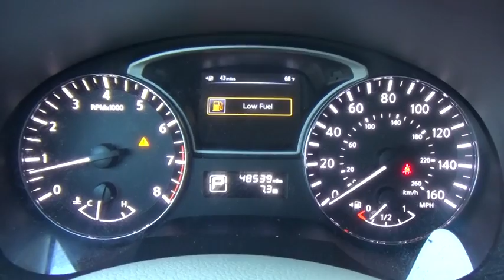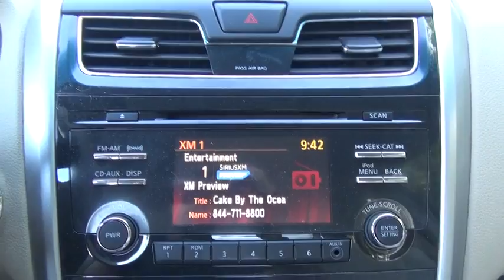2013 Nissan Altima Yonkers, Bronx, New York City, Westchester, Queens, NY 516101YA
2013 Nissan Altima
2013 Nissan Altima 2.5 SV - Stock#: 516101YA - VIN#: 1N4AL3APXDN516101

1716 Central Park Ave.